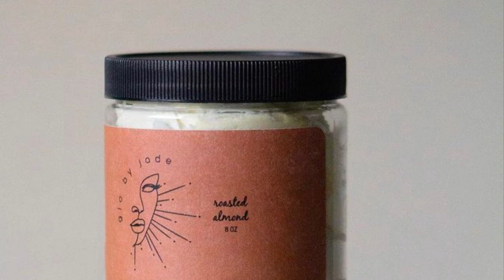GloByJade Jingle: SpokenWord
This is a set of Jingles I produced and performed for a Body Butter company called Glo By Jade! Body Butters that will melt every room you walk into. They smell heavenly and keep your skin soft and glowing and truly live up to their name!  This set includes an Instrumental Version, a Slogan version with the Slogan I voiced and created for the company, a Vibes version with key words that represent the company and a Spoken Word Version with a short spoken word piece that reflects how the company makes me feel!

You are now listening to the SPOKEN WORD version